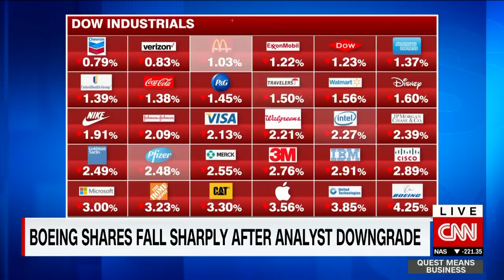Lufthansa offers to buy Condor from Thomas Cook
One of the oldest names in German aviation could soon be snapped up by one of the biggest. Lufthansa has set its sights on buying Condor from Thomas Cook. Brian Sumers, senior aviation business editor at Skift, considers whether the deal could take flight.